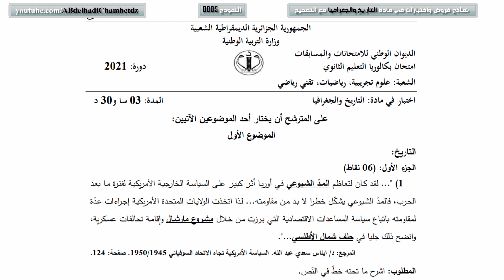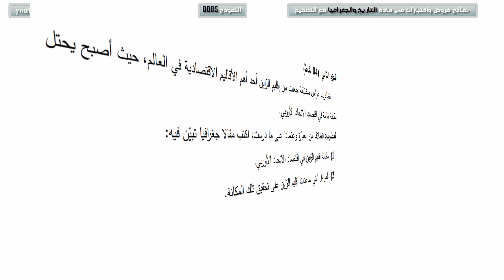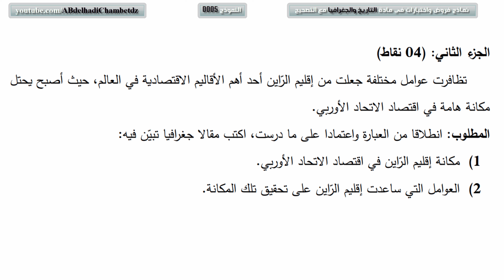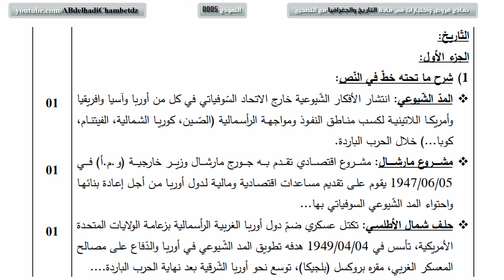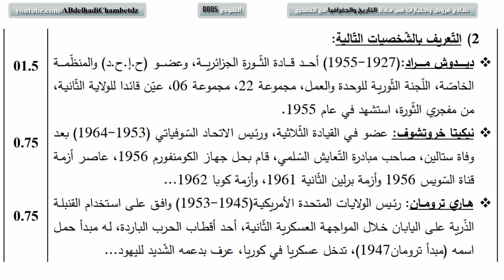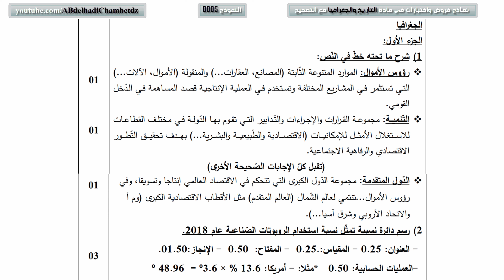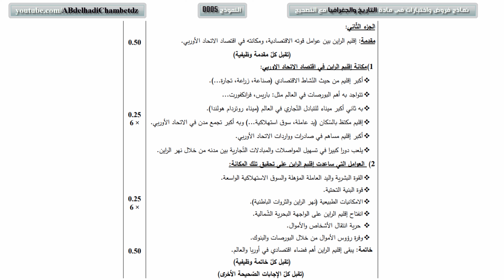امتحان بكالوريا في مادة التاريخ والجغرافيا باك دورة 2021 الشعب العلمية الموضوع الأول مع التصحيح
الحلقة الخامسة من سلسلة نماذج فروض واختبارات في مادة التاريخ والجغرافيا مع التصحيح بعنوان امتحان بكالوريا في مادة التاريخ والجغرافيا باك دورة 2021 الشعب العلمية الموضوع الأول مع التصحيح.

✦ــــــــــــــــــــــــــــــــــــــــــــــــــــــــــــــــــــــــــــــــــــــــــــــــــــــــــــــــــــــــــــــــــــــــــــــــــــــــــــــــــــــــ✦

محتوى الحلقة:
00:00 ترحيب وعنوان الفيديو
00:11 امتحان بكالوريا في مادة التاريخ
02:00 امتحان بكالوريا في مادة الجغرافيا
04:09 تصحيح امتحان بكالوريا في مادة التاريخ
09:27 تصحيح امتحان بكالوريا في مادة الجغرافيا
12:24 دعاء لطلاب البكالوريا
13:04 فيديوهات أخرى قد تهمك

✦ـــــــــــــــــــــــــــــــــــــــــــــــــــــــــــــــــــــــــــــــــــــــــــــــــــــــــــــــــــــــــــــــــــــــــــــــــــــــــــــــــــــــ✦

ملخص السلسلة: نماذج فروض واختبارات في مادة التاريخ والجغرافيا مع التصحيح.

✦ــــــــــــــــــــــــــــــــــــــــــــــــــــــــــــــــــــــــــــــــــــــــــــــــــــــــــــــــــــــــــــــــــــــــــــــــــــــــــــــــــــــــ✦

✦ــــــــــــــــــــــــــــــــــــــــــــــــــــــــــــــــــــــــــــــــــــــــــــــــــــــــــــــــــــــــــــــــــــــــــــــــــــــــــــــــــــــــ✦